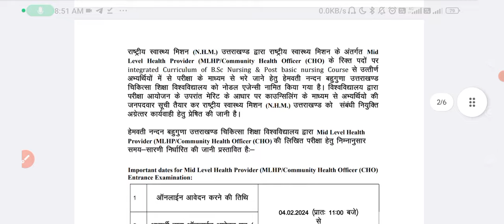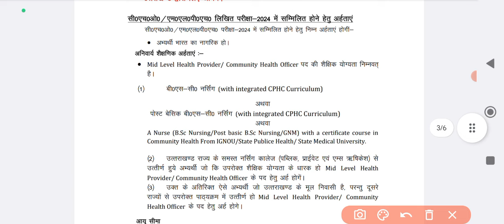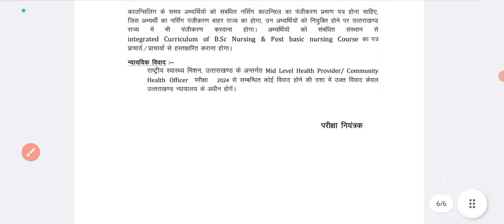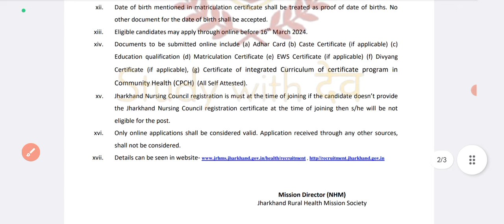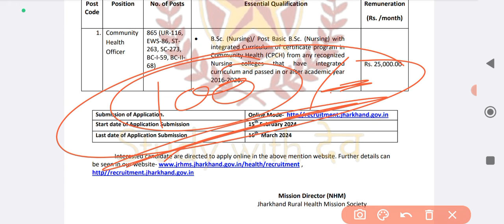CHO DOUBLE NURSING भर्ती 2024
👉Examcart DSSSB Paper-1 Complete Guidebook By Prateek Sir For 2024 Exam In English

👉Examcart DSSSB Paper-1 Complete Guidebook by Prateek Shivalik Sir for 2024 Exam in Hindi

👉Mission Paricharika Book

👉Mission Old Papers Nursing Book 2023/135+ Previous Year Solved Papers with Rationale/AIIMS/NORCET/PGI/JIPMER/ESIC/RRB/DSSSB

👉Target High 7

👉DSSSB: नर्सिंग आफिसर/स्टाफ नर्स भर्ती परीक्षा गाइड (Hindi Edition)

👉DSSSB: Nursing Officer & Staff Nurse Recruitment Exam Guide

👉Mission CHO 2.0 Book /Community Health Officer Guide/Best book for CHO Exams/Staff Nurse Book/Coloured HINDI

👉Mission CHO 2.0 Book /Community Health Officer Guide/Best book for CHO Exams/Staff Nurse Book/Coloured/English

👉Mission CHO ( हिन्दी संस्करण) With 35+ CHO CCH SOLVED PAPER

NURSING OFFICER।।

2024 nursing officer vacancy form start,
2024 aiims norcet,
up cho,
hariyana cho,
mp cho,
rajasthan cho,